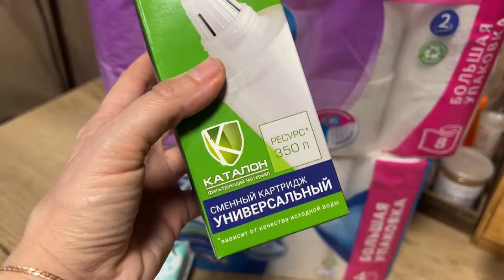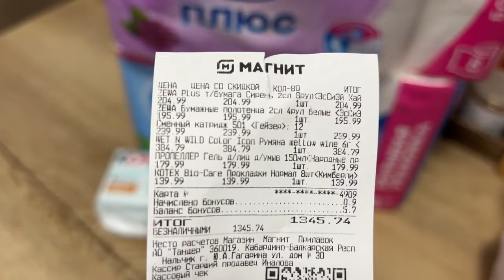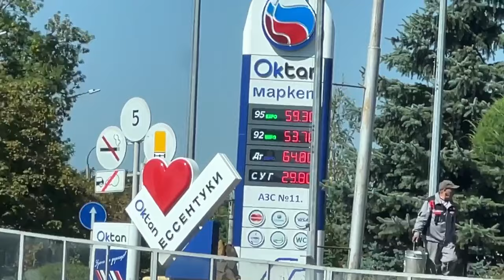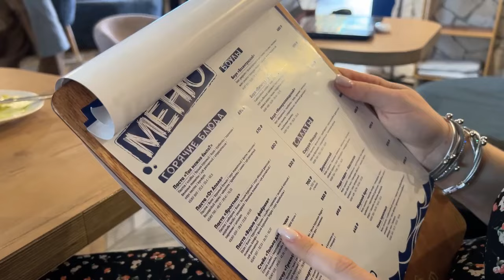ЧТО С КАНАЛОМ/ ПРО ДИАГНОСТИКУ ЗРЕНИЯ/ ДЕРЖАТЕЛЬ ДЛЯ ПОЛОТЕНЕЦ/ РУМЯНА/ ПОКУПКИ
Ребята, всем привет. Ютуб ужасно виснет, и каждый раз сложно загружается видео. Ссылки прикрепляю. Большое вам спасибо ♥️